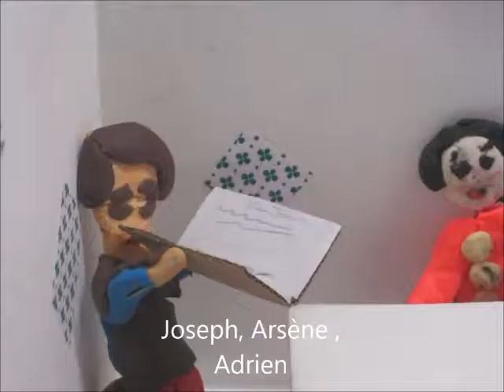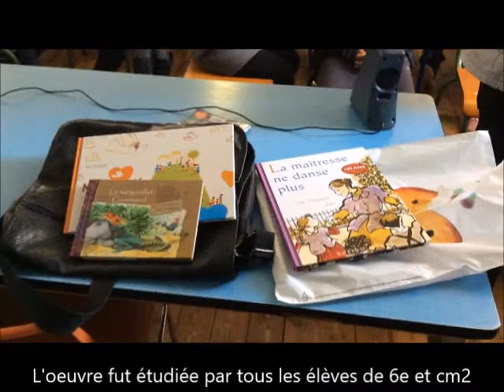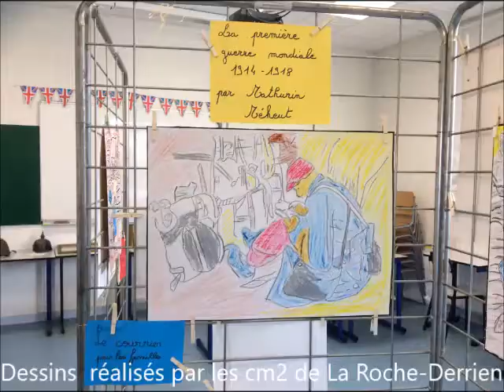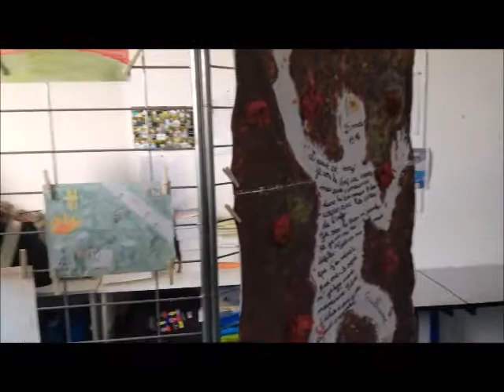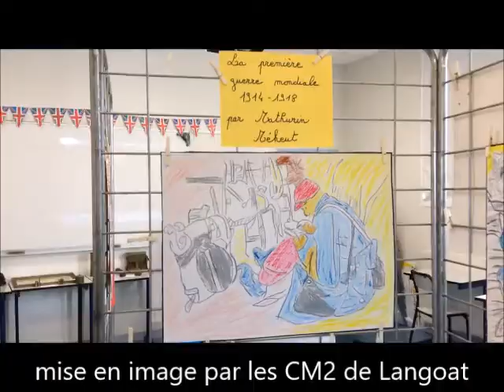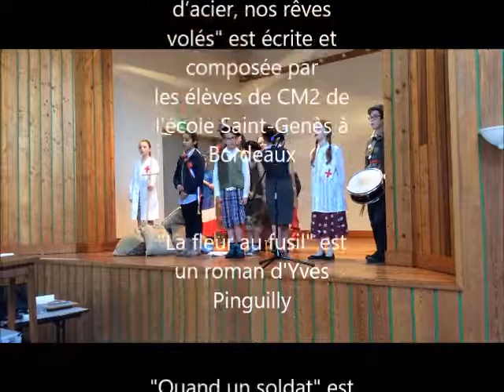une journee particuliere